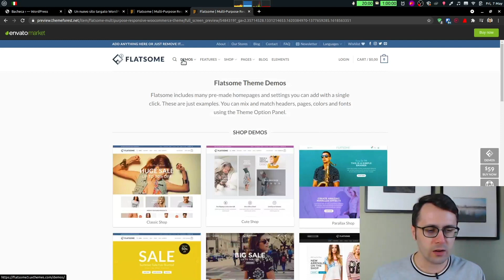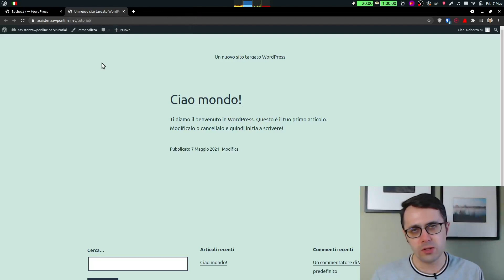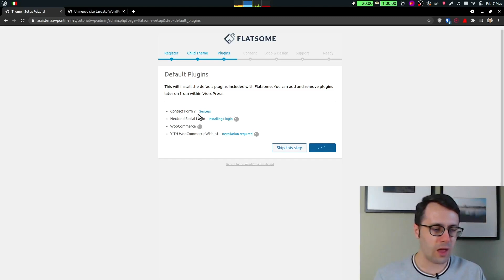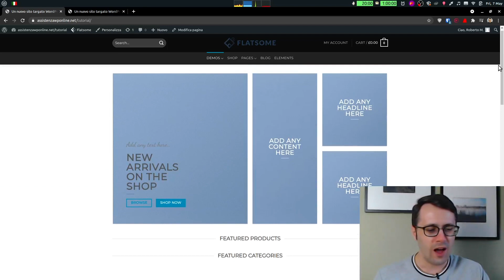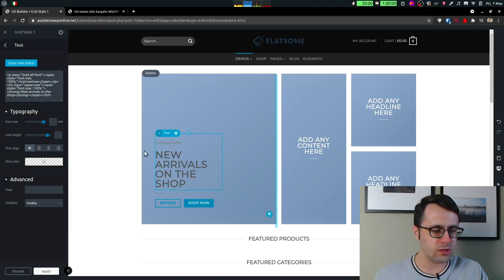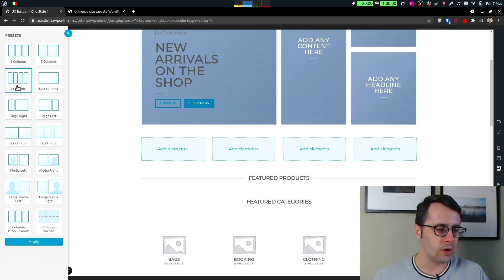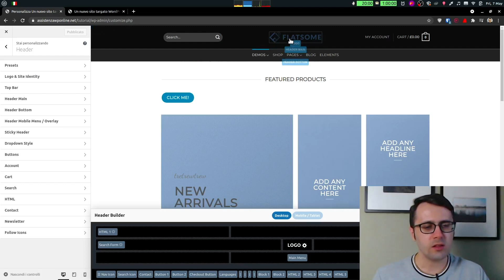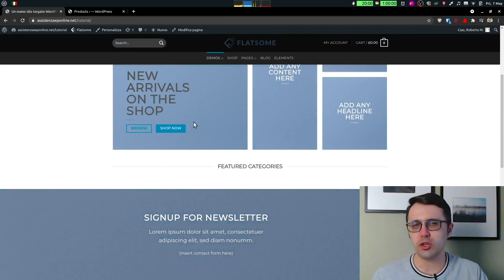Negozio WordPress con Tema Flatsome + WooCommerce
In questo video vi andrò a presentare quello che secondo noi è uno dei migliori temi che potete andare ad utilizzare per creare il vostro negozio online.

È praticamente il tema più venduto all'interno di themeforest.net che è il marketplace più famoso per quanto riguarda l'acquisto di temi e plugin a pagamento per WordPress.

Vi farò vedere nella pratica come funziona il tema Flatsome così poi potrete decidere se acquistarlo anche voi e utilizzarlo per andare a realizzare il vostro negozio online.